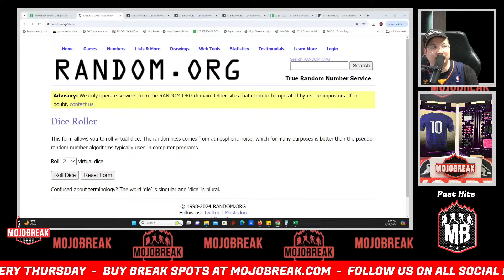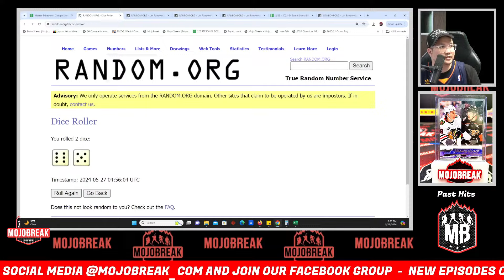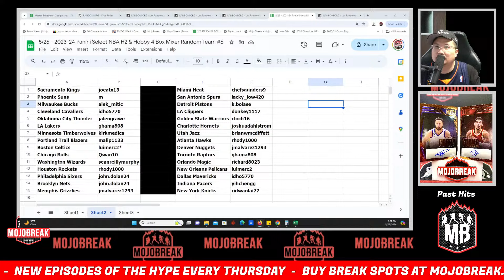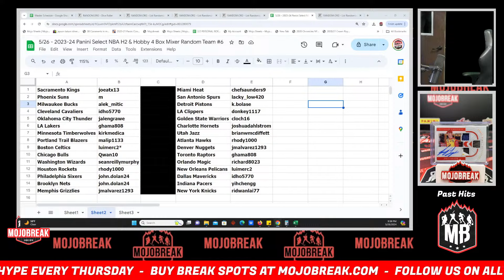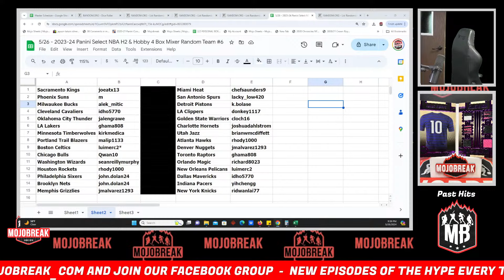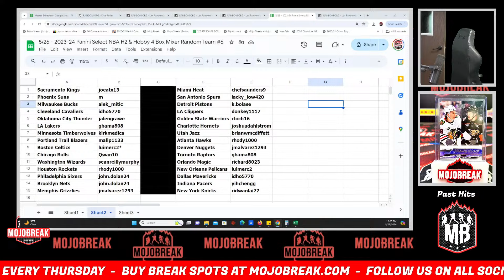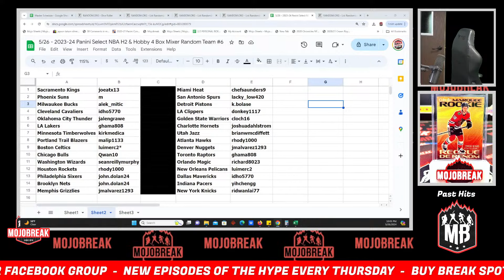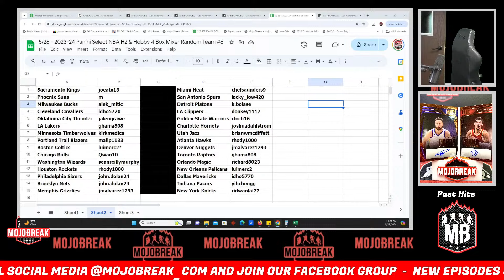Draw Results - 2023-24 Panini NBA Select H2 & Hobby 4 Box Mixer RT #6 - 05.26.24